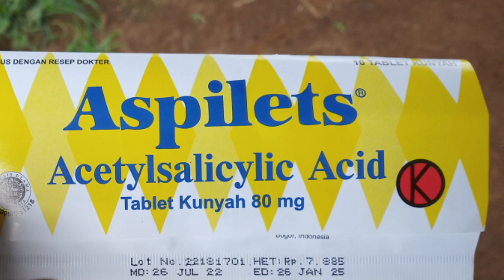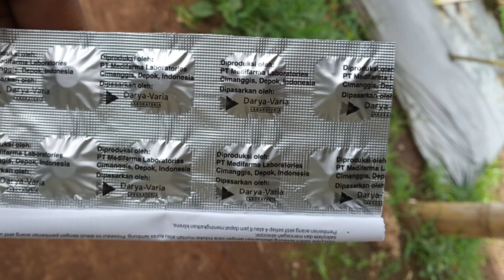khasiat obat ini bikin tanaman kebal serangan penyakit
aspilets merupakan obat pereda nyeri yang sering kita konsumsi pada saat sakit selain itu aspilets dengan bahan aktif asam acetilcalicilat ternyata sangat bila di aplikasikan terhadap tanaman manfaatnya bisa menyuburkan tanaman dan bisa meningkatkan daya tahan tanaman terhadap serangan penyakit. dosis aplikasi 2tablet/tangki
cara dan waktu aplikasi lakukan penyemprotan pada tanaman usia vegetatif interval penyemprotan 1 minggu sekali di mulai dari usia 7-10hst.